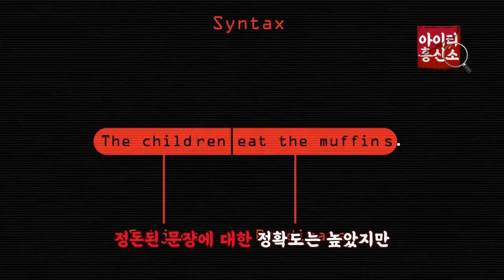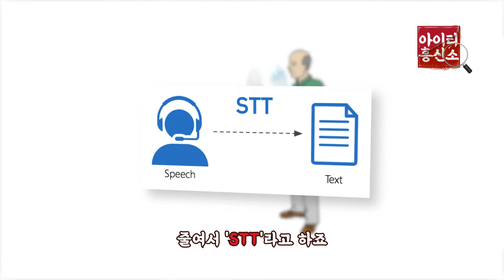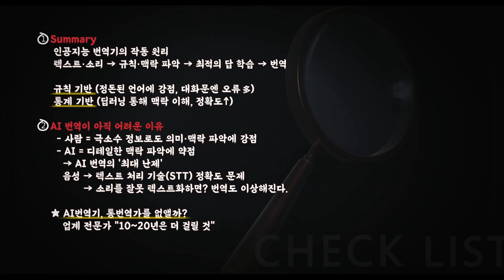[IT흥신소] '엉망진창' CES AI 번역, 그 이유는? | 이일호 기자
당신의 IT 궁금증을 해결 해드립니다.
네번째 에피소드, AI 번역은 현재 어디까지 왔는가?!

최근에 열렸던 CES 2021
최초로 온라인으로 진행되었습니다!
마이크로소프트의 AI 번역기를 통해
17개의 언어로 번역되었는데요,
왜 이렇게 한계가 느껴졌을까요?
IT흥신소가 숨겨진 비밀을 파헤쳐봅니다.